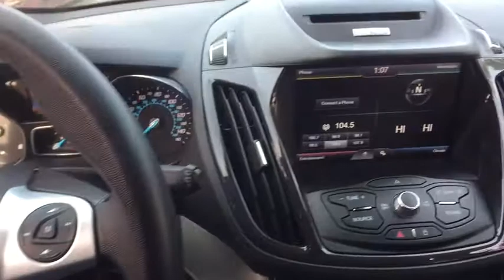2013 Ford Escape Ayer, Westborough, Winchendon, Auburn, Townsend, MA P6329A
U 2013 Ford Escape available in Ayer, Massachusetts at Gervais Ford. Servicing the Westborough, Winchendon, Auburn, Townsend, MA area.

Gervais Ford
5 Littleton Rd